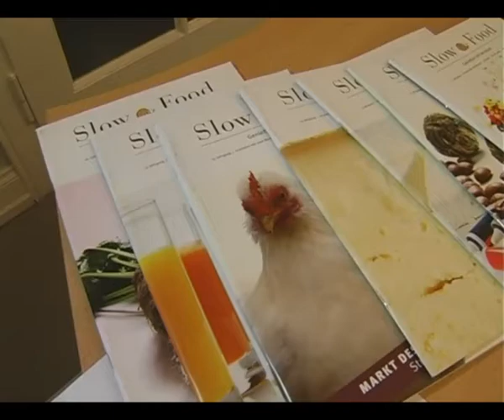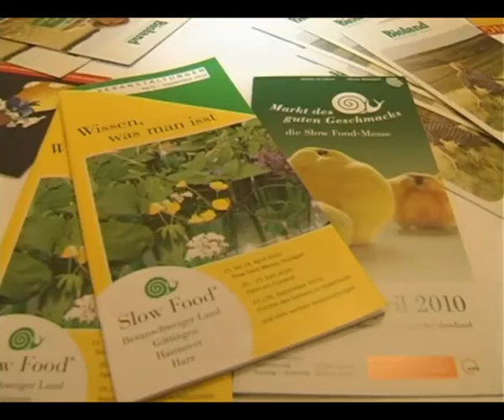April 2010 - slowfood Lebensmittelrecht - blick.umwelt